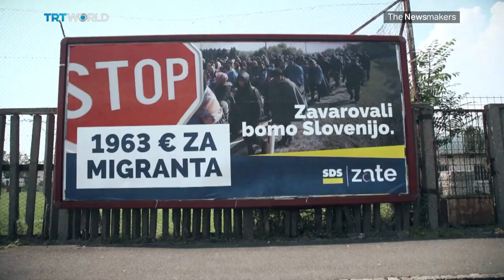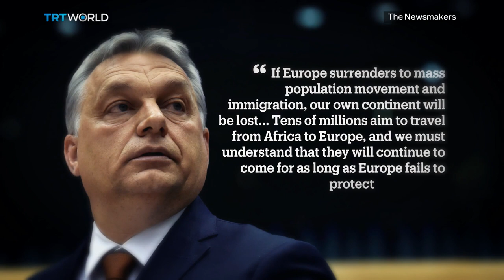Will anti-immigrant Slovenian Democratic party win the elections in the country?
Slovenians will head to the voting booth on Sunday. And if opinion polls are anything to go by, the anti-immigrant Slovenian Democratic Party is expected to win.  Led by former Prime Minister, Janez Jansa, the party says it will reject EU migrant quotas and increase spending on security.

Guest:

Novica Mihajlovic

Managing editor of Delo newspaper